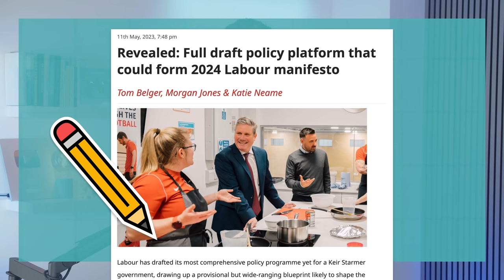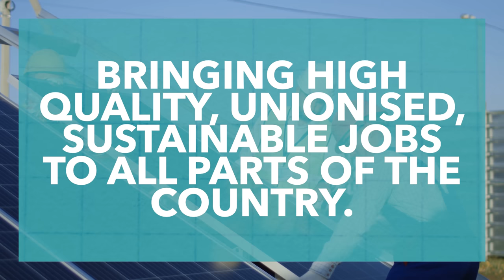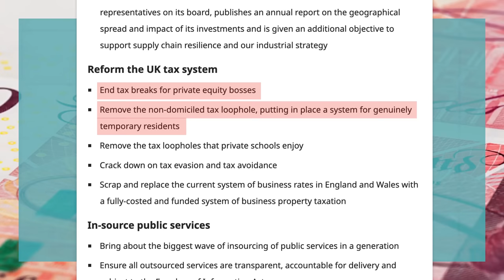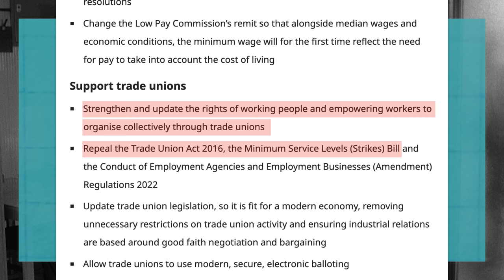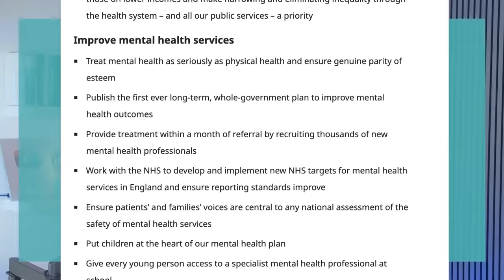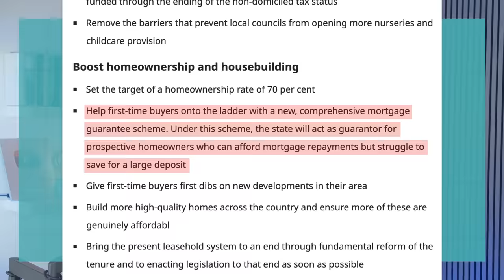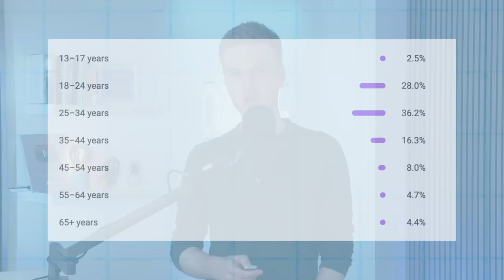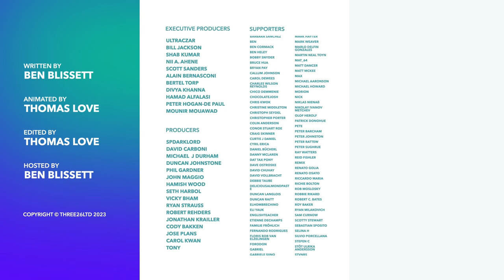What Could be in Labour's Next Manifesto?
With a general election in 2024 and Starmer still leading in the polls, speculation has turned to what a Labour government might look like. So in this video, we break down what might appear in a Labour manifesto and what it would mean for the country.

0:00 Intro
0:50 Overview of the draft document
1:36 Policy Area 1: A green and digital future
2:49 Policy Area 2: Better jobs and better work
4:14 Policy Area 3: Safe and secure communities
5:01 Policy Area 4: Public services that work from the start
5:40 Policy Area 5: A future where families come first
6:06 Policy Area 6: Britain in the world
6:45 Conclusion
6:57 Sponsor